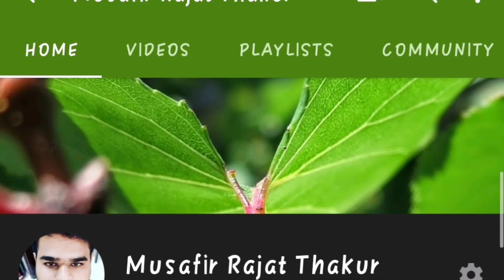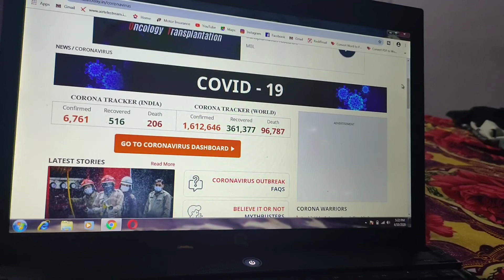Ye Karo Lockdown Me 🔐